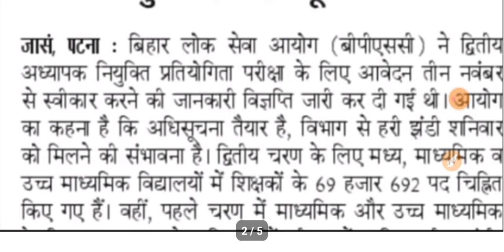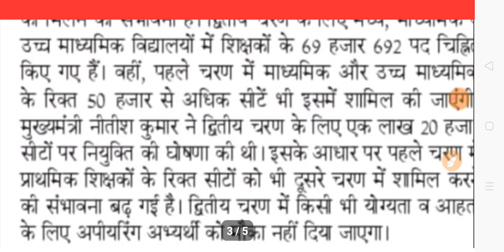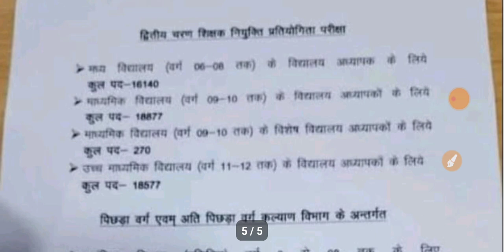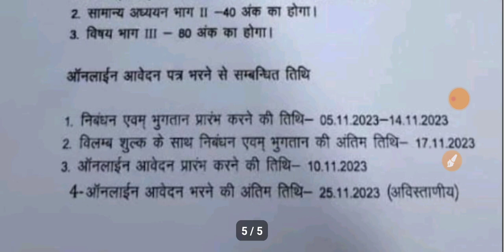Bpsc Tre 2.0 Latest News|Bpsc Teacher Vacancy 2023|Bpsc News Today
About Viedo:
हेलो❤️
Dosto Aapka अपने Youtube Channel Yk Adda 23 पर स्वागत है 🎉 इस Channel Per Aapko हर Competition Se Realted News Di Jaati Ha Sath ही आपको Padhai Se Realted भी Viedo मिलते हैं इस लिए Channel Ko Jarur Subscribe Kare🎉

Your Queries 🎉🎉🎉🎉🎉🎉🎉
bihar teacher
bpsc teacher
bpsc teacher eligibility 2023